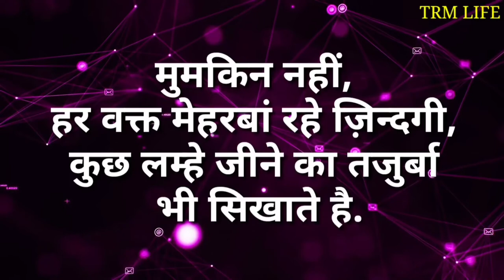किनारा ना मिले तो कोई बात नहीं मगर दूसरों को डुबाकर,, trmlife कुछ गहरी अल्फाज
जिंदगी पर शायरी

बदलती जिंदगी शायरी

4 दिन की जिंदगी शायरी

हसीन जिंदगी शायरी

परेशान जिंदगी शायरी

अकेली जिंदगी शायरी

जिंदगी शायरी दो लाइन

दर्द जिंदगी शायरी

जिंदगी बहुत छोटी है शायरी

जिंदगी की परीक्षा शायरी

जिंदगी पर दो लाइन शायरी फोटो

जिंदगी शायरी दो लाइन sad

जिंदगी क्या है शायरी

अल्फ़ाज़ शायरी

बेहतरीन अल्फाज

अधूरे अल्फ़ाज़ शायरी

अनकहे अल्फ़ाज़ शायरी

अनकहे अल्फ़ाज़ शायरी

गहरे अल्फ़ाज़ शायरी

दिल के अल्फ़ाज़ शायरी

खामोश अल्फ़ाज़

अल्फ़ाज़ इन हिंदी

Khamosh Alfaaz Shayari

अनकहे अल्फाज

अनकहे अल्फाज

अल्फाज स्टेटस

अल्फ़ाज़ कोट्स इन हिंदी

कुछ अल्फाज

इंतज़ार शायरी दर्द भरी

इंतज़ार शायरी 2 लाइन

मोहब्बत में इंतजार शायरी

इंतज़ार स्टेटस इन हिंदी

दोस्त का इंतजार शायरी

शाम का इंतजार शायरी

इंतज़ार शायरी 4 लाइन

इन्तजार शायरी इन हिंदी

वक्त का इंतजार शायरी

इंतज़ार शायरी इन हिंदी फॉर गर्लफ्रैंड

इंतज़ार रहता है

इंतज़ार शायरी मराठी

दर्द इंतज़ार शायरी

इंतज़ार शायरी हिंदी फॉर बॉयफ्रेंड

परखना शायरी

इंसानियत पर शायरी

इंसानियत पर हिंदी शायरी

इंसानियत शायरी रेख़्ता

हीरे पर शायरी

इंसानियत पर सुविचार

ज़िन्दगी चल रही है बस क्या हो रहा क्या होगा कुछ पता नहीं

ज़िन्दगी की किताब शायरी

भलाई शायरी

बारिश पर सुविचार

नेकी पर शायरी

इंसानियत की कुछ अच्छी बातें

जिंदगी की किताब

इंसानियत पर कविता

Jab kuch samajh na aaye Quotes

Kuchh bhi samajh mein nahin a raha

जब कुछ समझ न आये तो क्या करना चाहिए

मुझे कुछ समझ में नहीं आ रहा है

कुछ समझ में नहीं आया in english

Jise koi samajh na ho

जब मन परेशान हो तो क्या करें

जब कोई रास्ता न दिखे तो क्या करना चाहिए

अगर कोई हमारे साथ गलत करे तो क्या करना चाहिए

जब जीवन में हर तरफ दुख हो

जब सब कुछ खत्म हो जाए